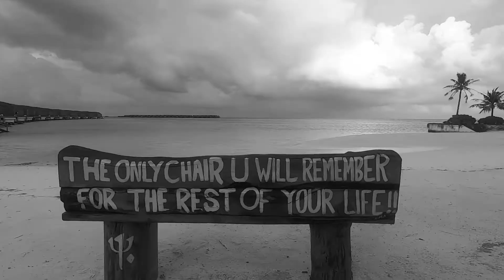ROCHA’S BIRTHDAY | PRINCESS JASMINE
I believe you more than anything. I love you❤️